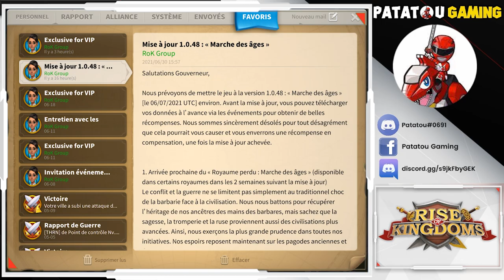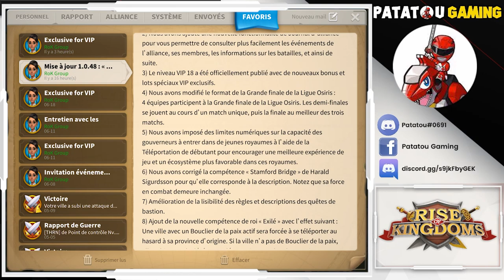TOUT SUR LE VIP 18! PATCH REVIEW! RISE OF KINGDOMS